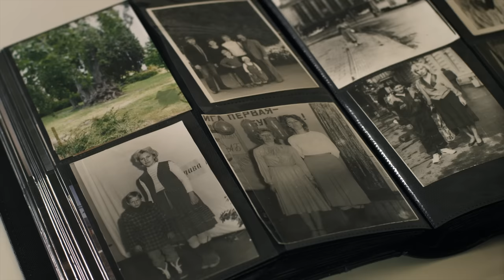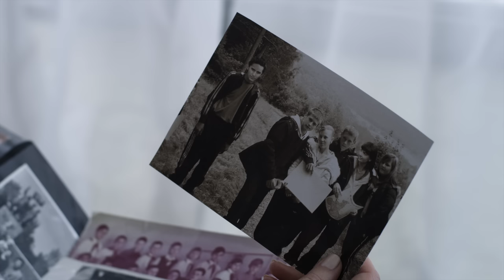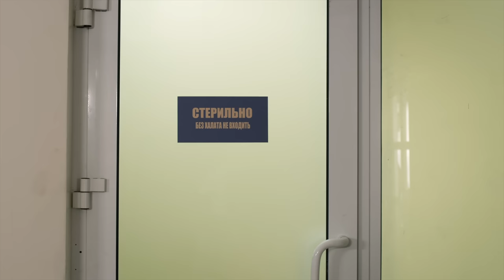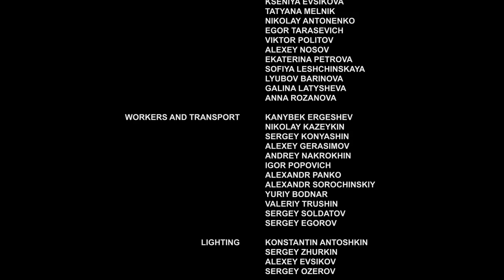▶️ Incompleten syndrome - Romance | Movies, Films & Series